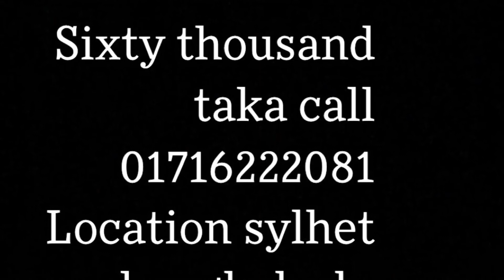Cooper Discoverer STT PRO 265/75/16 TYRES FOR SALE (BANGLADESH)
Land Rover defender 4 cooper Discoverer tyres for sale Size 265/75/16 New price 160.000.one lac
Location sylhet Bangladesh.

!!FIXED PRICE!!